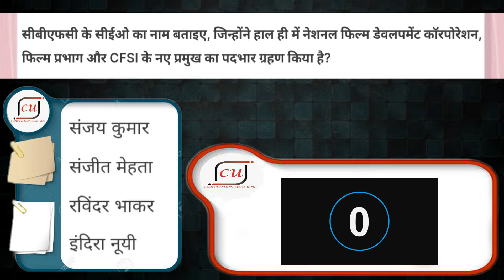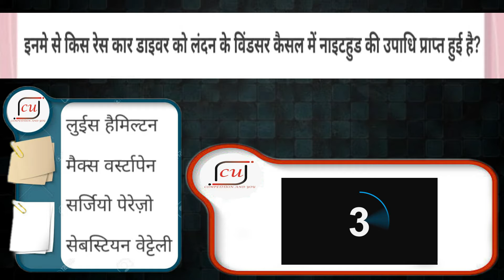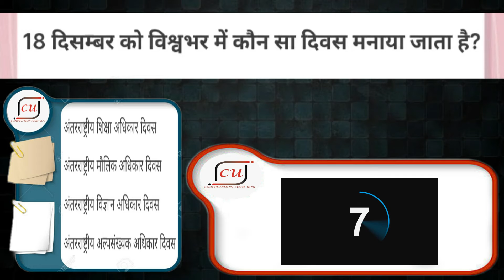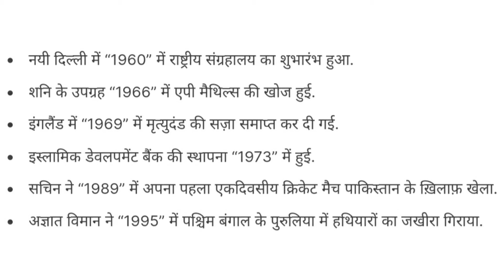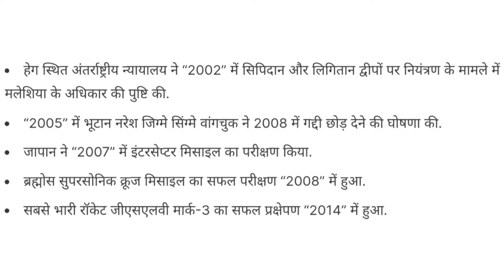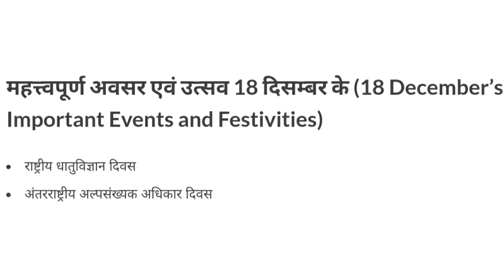18 December 2021 ll Current Affairs ll QNA with Details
18 December 2021 ll Current Affairs ll QNA with Details